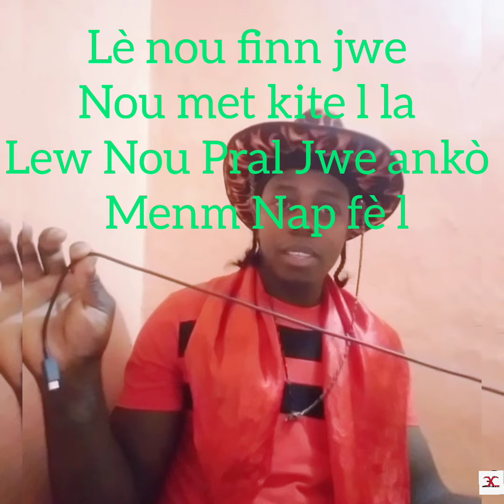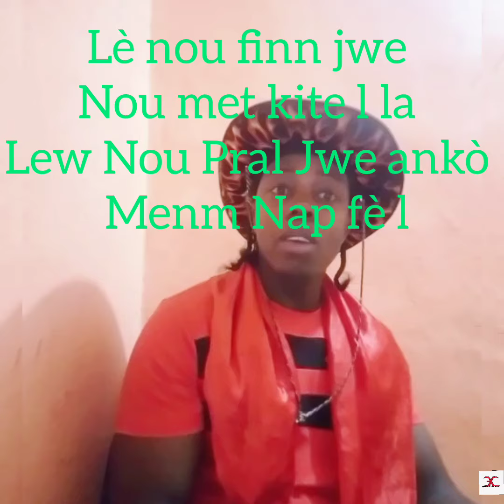Reset pou le wal jwe Footbol pou Se Ekip paw ki pou toujou bat Lot Ekip la